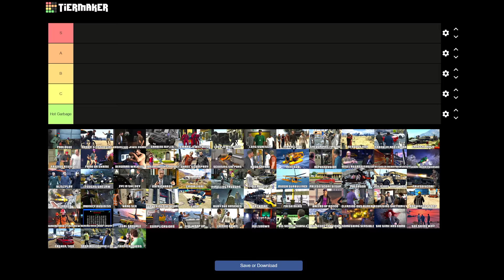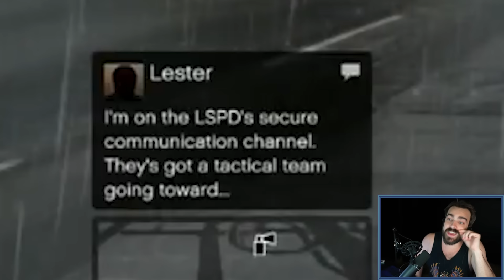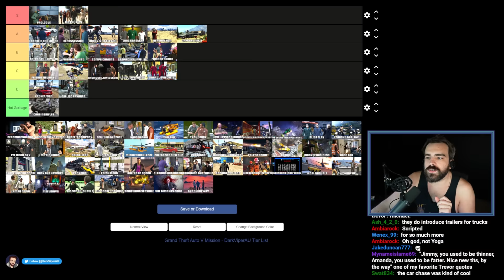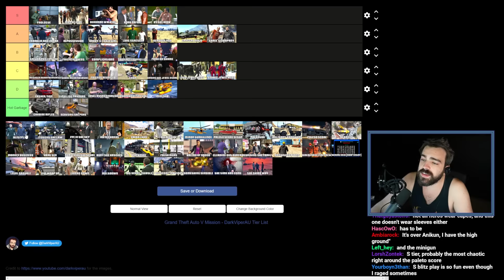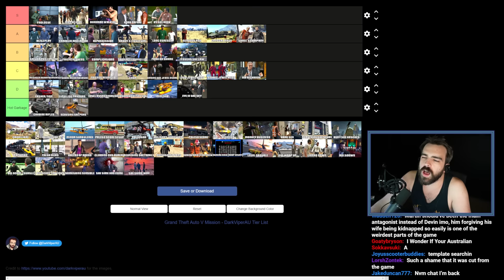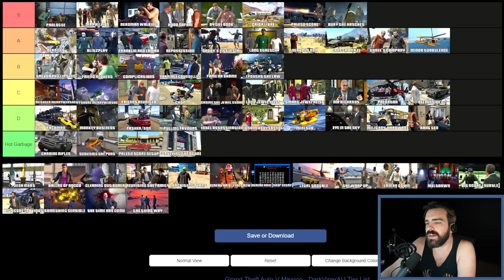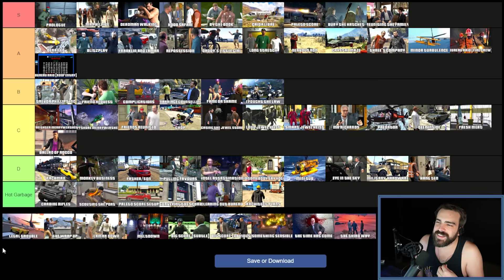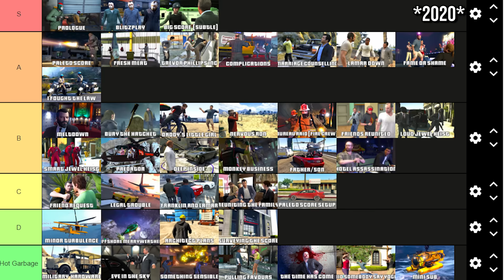I Played GTA 5 For 10000 Hours. These Are The Best and Worst Missions - GTA V Mission Tier List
Embark on an extraordinary journey through the world of GTA 5 as DarkViperAU, who has dedicated a staggering 10,000 hours to the game, presents an completely unbiased tier list of the most thrilling missions. From high-stakes heists to intense shootouts and exhilarating chase sequences, this video showcases the diverse and captivating gameplay that GTA 5 offers. Immerse yourself in stunning footage as our host dissects each mission, evaluating their design, narrative impact, and overall excitement. Whether you're a die-hard fan or a curious newcomer, this video is a must-watch for anyone seeking the best GTA 5 missions. Explore the standout moments that have made GTA 5 an iconic open-world game and discover the missions that truly define the game's thrilling experience.

0:00 Intro
0:33 Prologue
0:49 Franklin & Lamar
1:10 Repossession
1:32 Pulling Favors
1:56 Chop
2:26 Complications
3:07 Father/Son
4:05 Marriage Counseling
5:17 Friend Request
5:56 Daddy's Little Girl
6:48 Casing the Jewel Store
7:28 Carbine Rifles
8:14  Both Jewel Store Job
9:03 The Long Stretch
9:52 Mr Phillips
11:11 Trevor Philips Industries
11:43 Nervous Ron
12:28 Crystal Maze
14:01 Friends Reunited
15:17 Fame or Shame
16:09 Dead Man Walking
17:37 Did Somebody Say Yoga?
18:16 Three's Company
19:12 Scouting the Port
20:06 Hood Safari
21:45 Mini Sub
22:29 By the Book
24:29 Hotel Assassination
25:30 Merryweather Heist: Freighter
26:55 Merryweather Heist: Offshore
27:42 Blitz Play
28:58 I fought the Law
29:58 Eye in the Sky
31:16 Mr Richards
32:08 Caida Libre
32:25 Deep Inside
33:54 Minor Turbulence
34:57 Paleto Score Setup
35:12 Predator
35:29 Military Hardware
35:41 The Paleto Score
36:03 Derailed
37:11 Monkey Business
38:31 Hang Ten
38:58 Surveying the Score
39:48 Burying the Hatchet
41:28 Packman
43:57 Fresh Meat
44:59 The Ballad of Rocco
45:38 Cleaning out the Bureau
46:04 Reuniting the Family
46:36 Architect Plans
46:58 The Bureau Raid: Firefighter
47:32 The Bureau Raid: Roof Entry
48:09 Legal Trouble
49:32 The Wrap up
50:29 Lamar Down
51:42 Meltdown
52:29 The Big Score: Subtle
54:32 The Big Score: Obvious
55:00 Something Sensible
55:55 The Time has Come
56:52 The Third Way